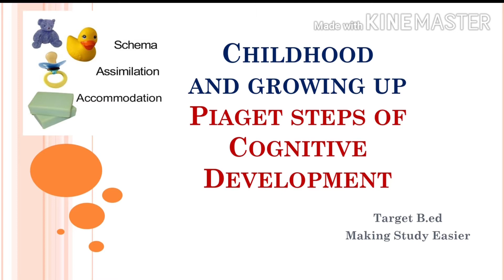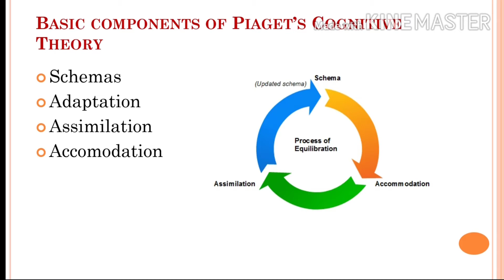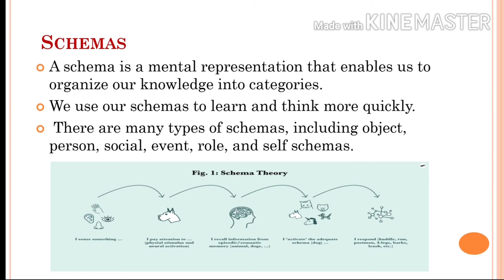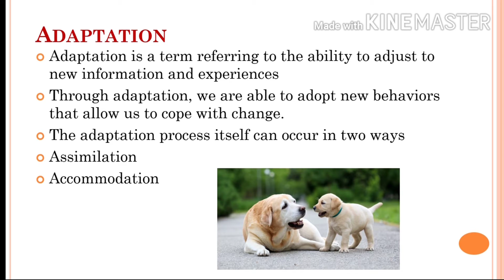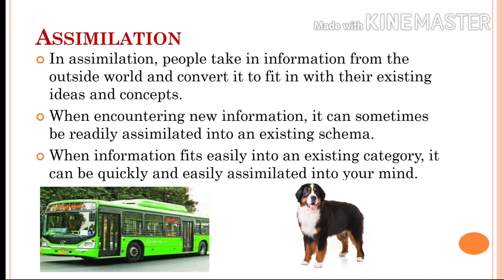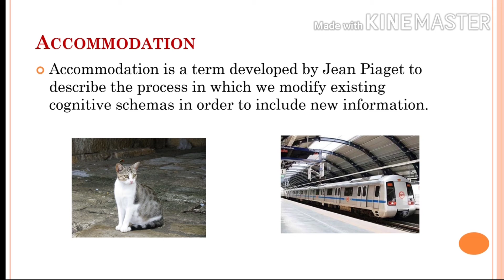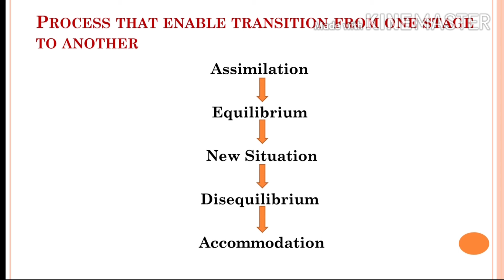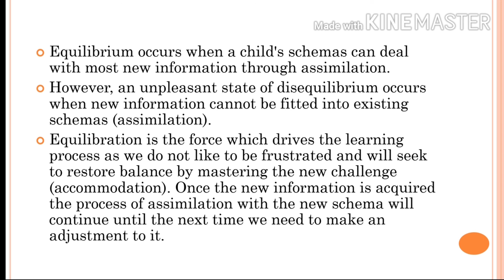Piaget steps of Cognitive Development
Process of Cognitive Development,
Schema
Adaptation
Assimilation
Accommodation